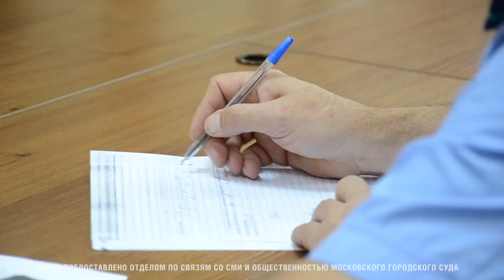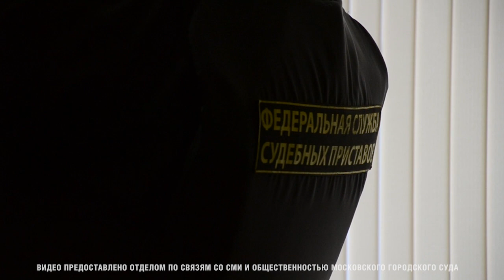Слушания апелляции Павла Мамаева. Видео из зала суда